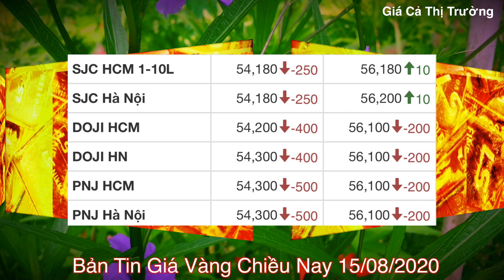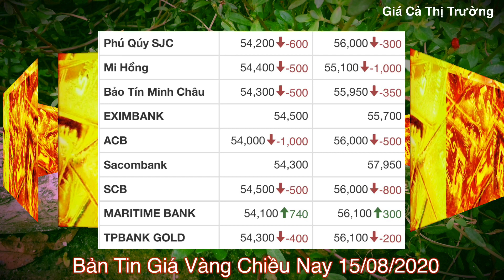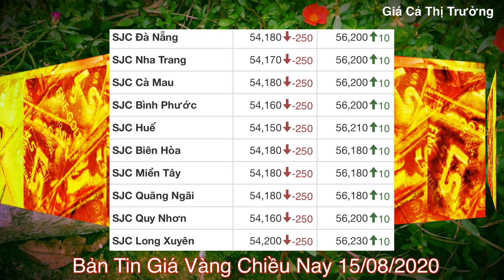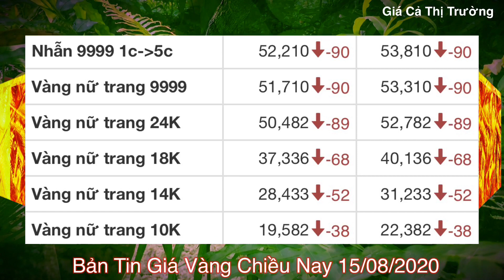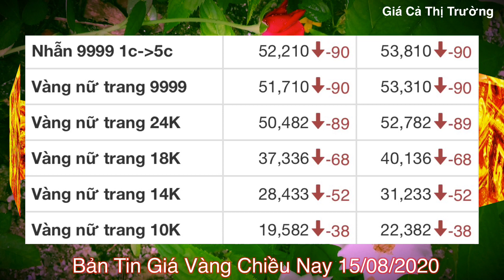giá vàng 9999 hôm nay 15/8/2020 bao nhiêu một chỉ ? | giá VÀNG SJC 9999 Quay Đầu HẠ Nhiệt ?